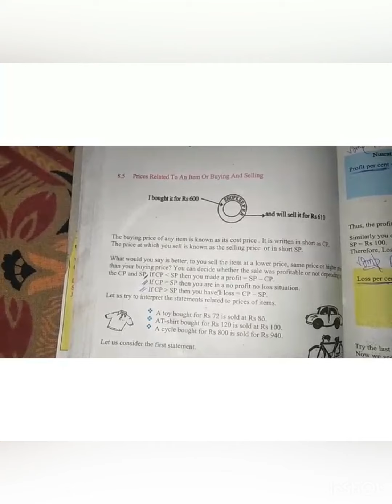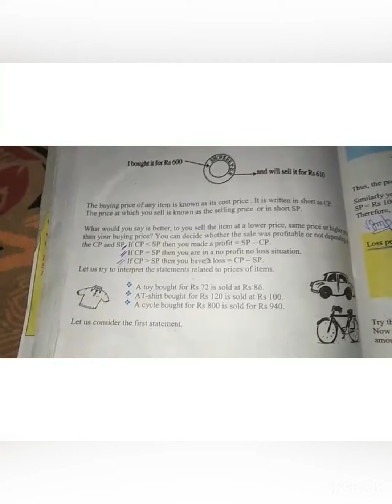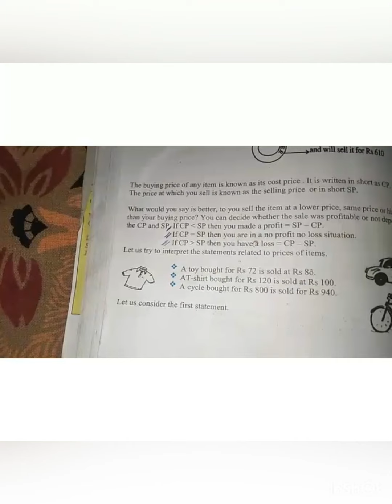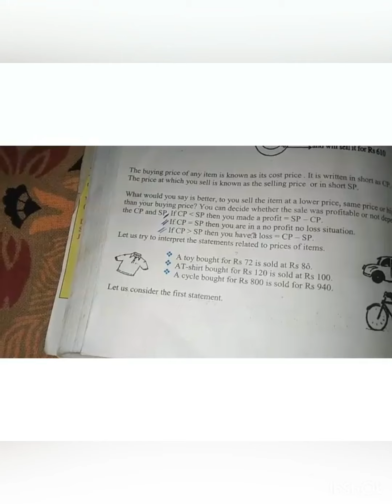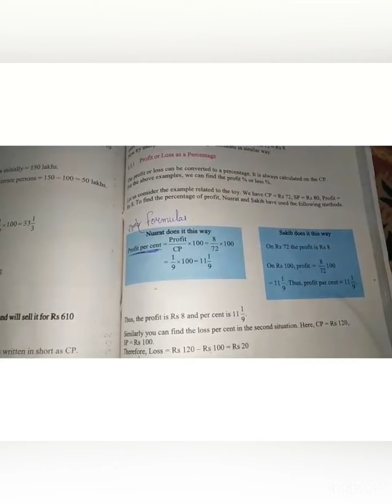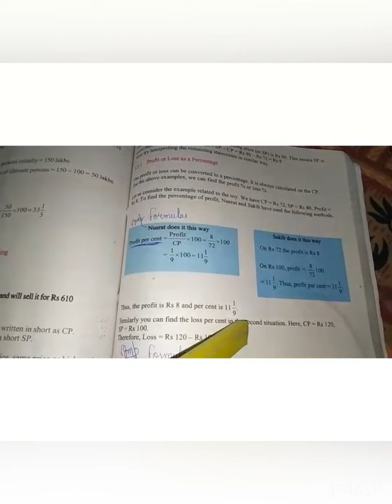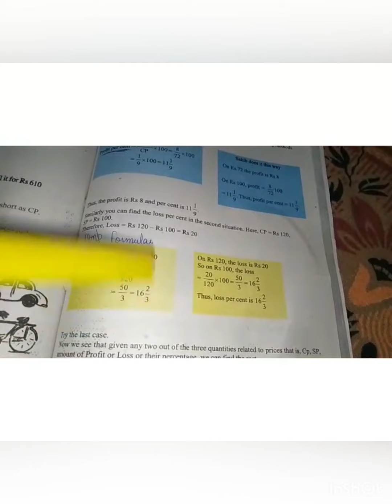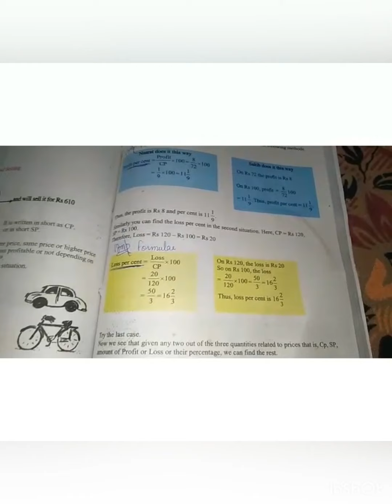7th Mathematics Lecture by Miss Rimpi Sharma